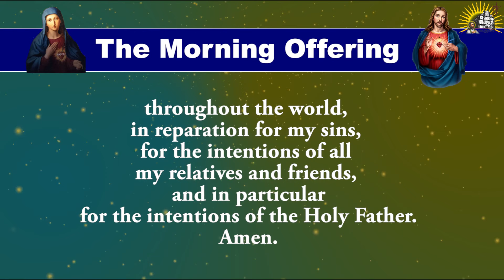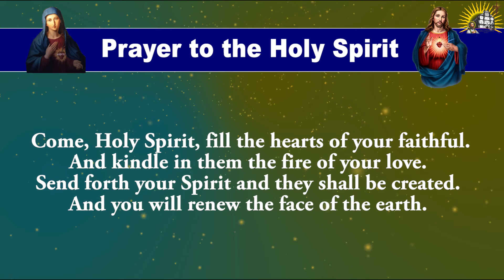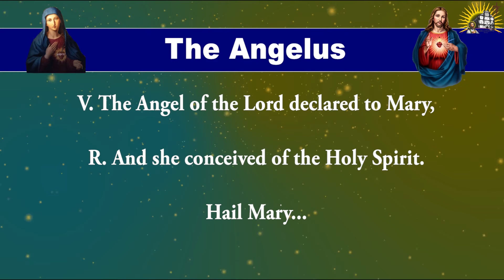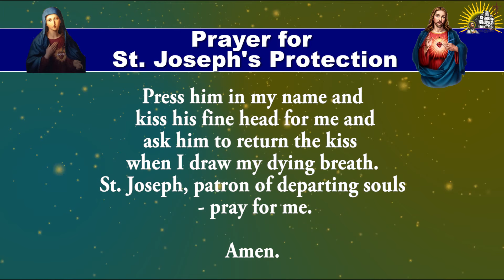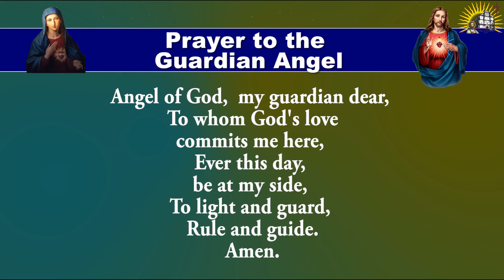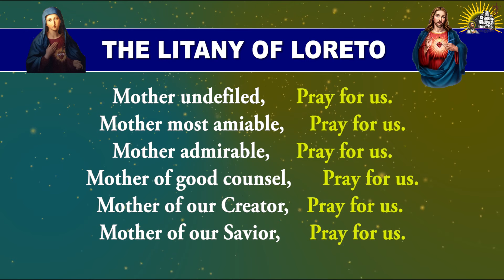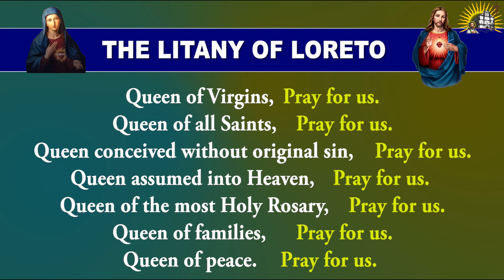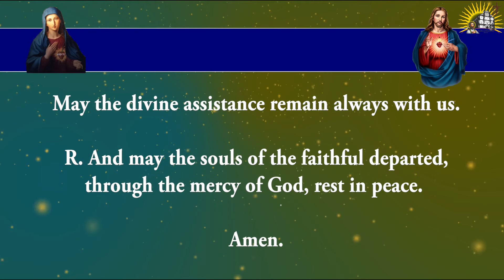Longer Form - Daily Morning Offering and Prayers - Thursday - 18 January 2024